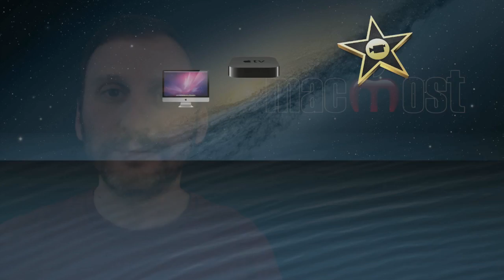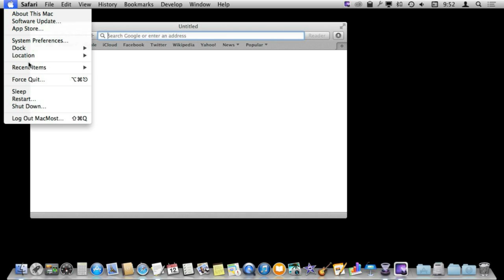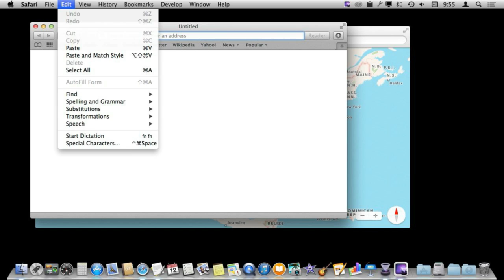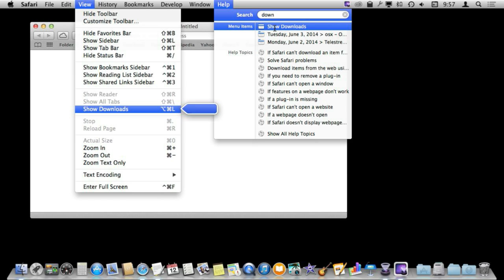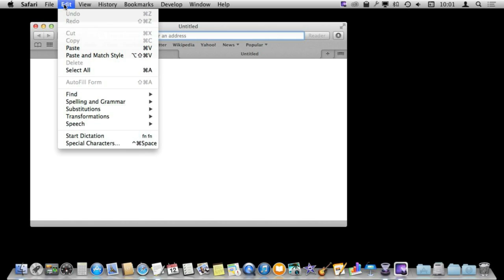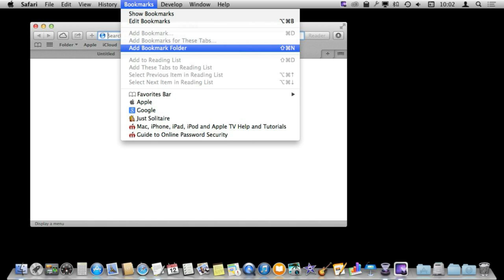Menu Bar Basics and Tricks (#1018)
The menu bar is the most basic part of any app's user interface. But new Mac users may not look for commands there. More advanced users can use the Help menu to find menu items, and keyboard commands to navigate the menus without using the mouse or trackpad.